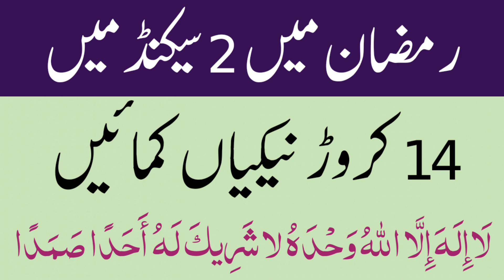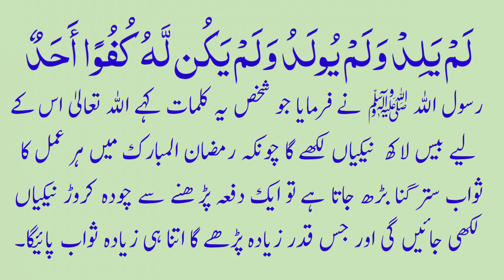Ramzan ma Nakiyan kamana ka Moqa